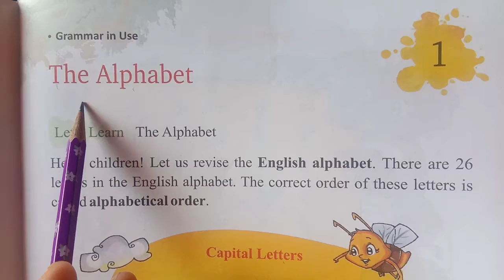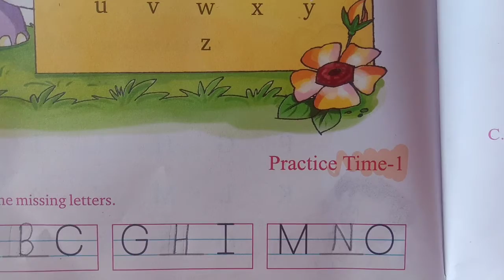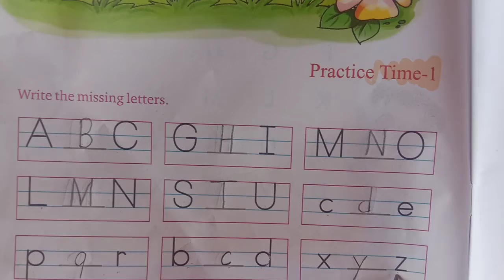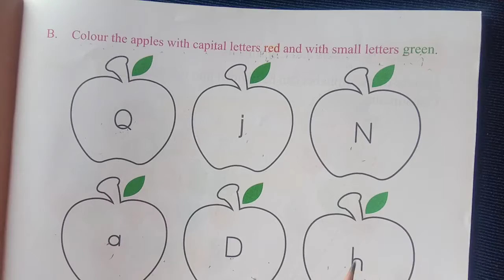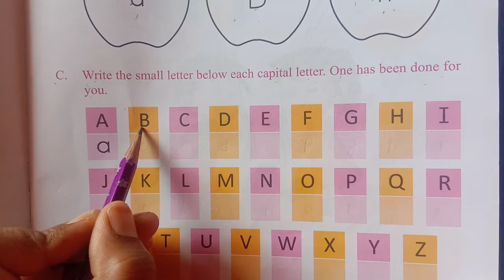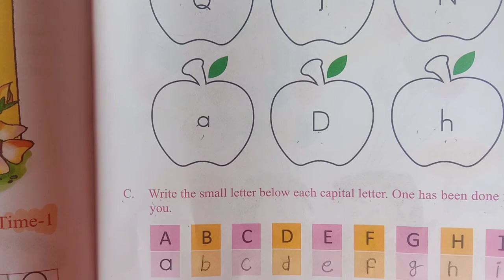Eng.Grammar Class-I (Eng.Medium)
Ch-1 The Alphabets (Phase 2)